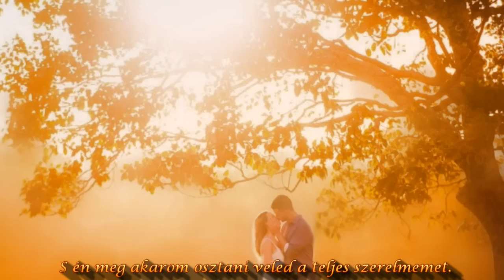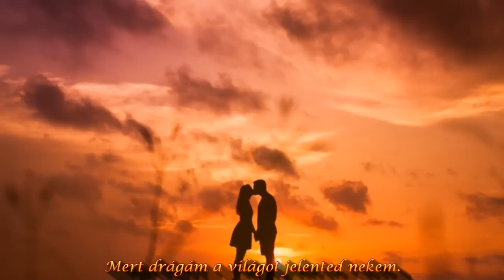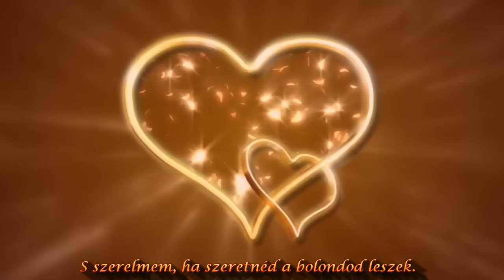Végtelen szerelem- Endless Love -Mariah Carey & Luther Vandross ( magyar ford.)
"Endless Love " világhírű romantikus dal Mariah Carey és Luther Vandros előadásában. Ez az egyik legszebb angol duett, esküvőkön gyakran választott.  Dalszöveg magyar fordítása, saját változat.
Endless love _ Végtelen szerelem
Szerelmem, csak te vagy az életemben.
Te vagy az egyetlen, ami szép és jó.
Első szerelmem, te vagy minden lélegzetem, te vagy minden léptem.

S én meg akarom osztani veled a teljes szerelmemet.
Senki mással, csak veled.
És a szemed, a szemed…
Látom bennük, hogy mennyire fontos vagyok neked.
Mindig te leszel, az örök szerelmem.

Két szív, két szív, mely egyként dobban.
Az életünk csak most kezdődött el.
S mindörökké magamhoz akarlak ölelni..
Nem tudok ellenállni a vonzerődnek.

S szerelmem, ha szeretnéd, a bolondod leszek.
Ugye tudod, hogy én nem bánom.
(Tudod, hogy nem bánom)
Mert drágám a világot jelented nekem.
Tudom, hogy benned megtaláltam az örök szerelmemet.

Mert drágám mindig te leszel az egyetlen.
Mert senki sem vonhatja kétségbe a szerelemet, amit érzek.
És én mindet neked adom.
Szerelmem, szerelmem, szerelmem,
örök szerelmem.